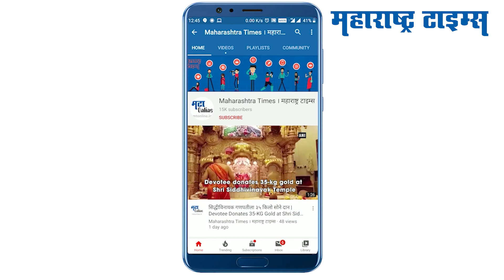कोरड्या व रूक्ष त्वचेसाठी असं बनवा घरगुती बॉडी लोशन | How to make body lotion | Easy homemade lotion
Homemade body lotion for dry skin: त्वचा मऊ व मॉइश्चराइझ ठेवण्यासाठी असं बनवा घरगुती बॉडी लोशन!